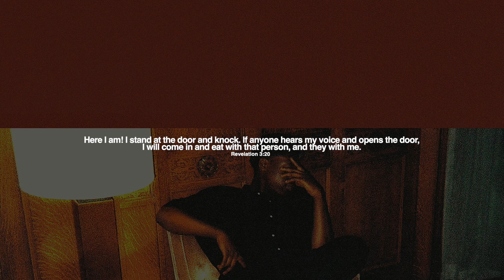Bridge Music - OVER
Bridge Music are back with their new single "OVER".